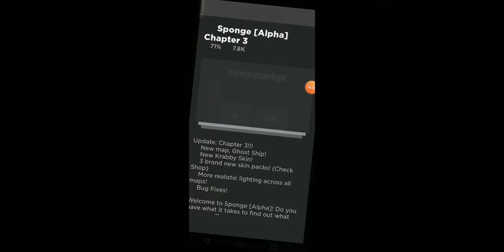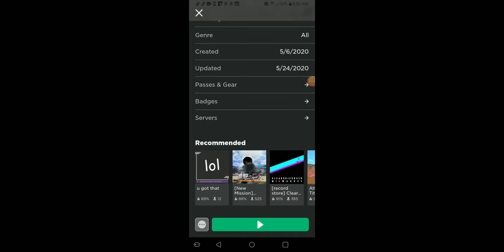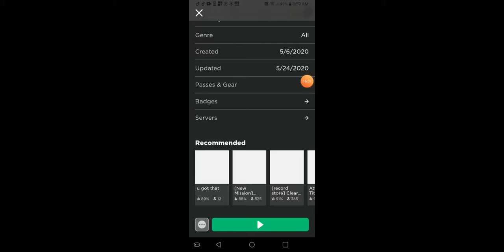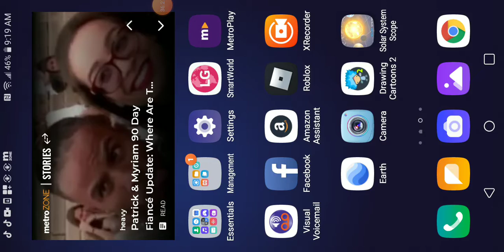Patrick play sponge